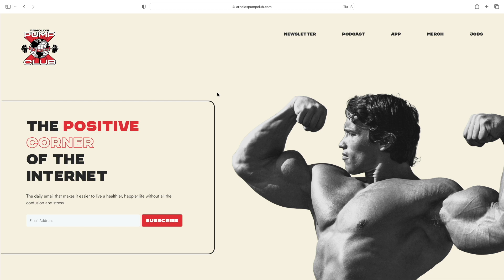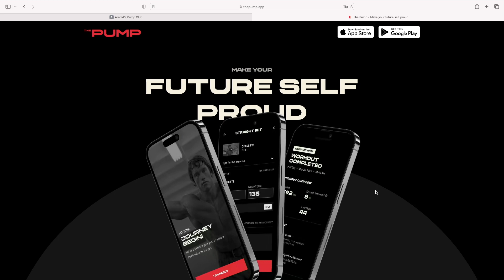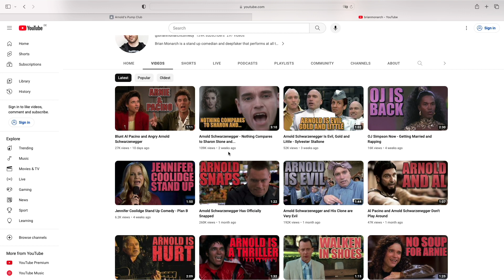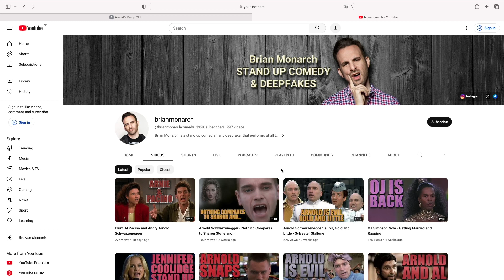Arnold's Pump Club ‐ Bits und so #856